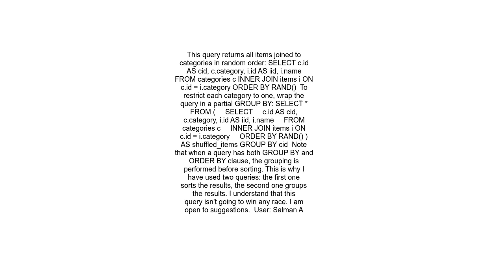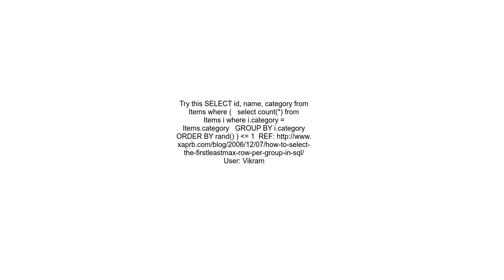MYSQL Select One Random record from each Category